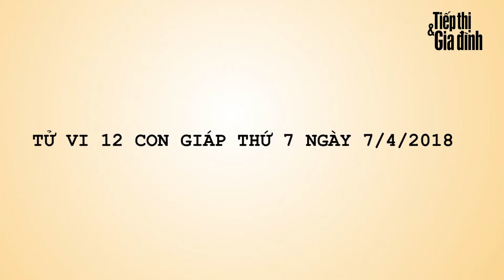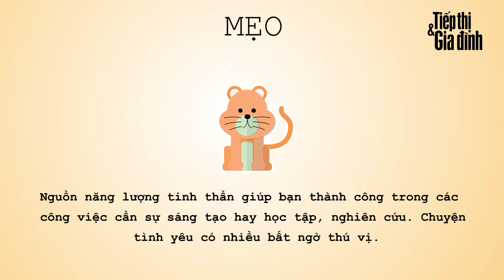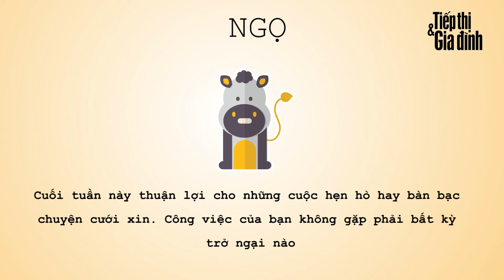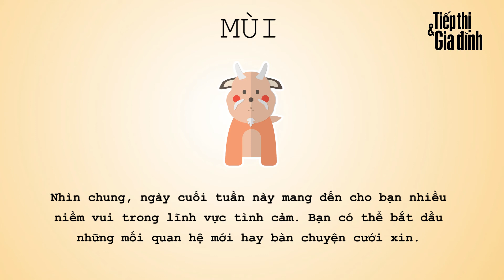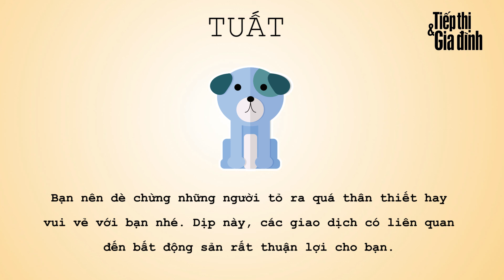Tử vi 12 con giáp thứ 7 ngày 7/4/2018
Hôm nay, tử vi 12 con giáp thứ 7 ngày 7/4/2018 cho rằng tuổi Mẹo và Hợi hạnh phúc trong chuyện tình cảm, tuổi Tỵ thuận lợi khi đi xa.